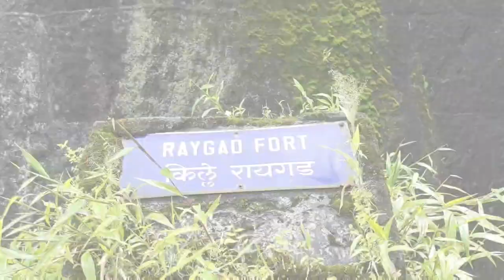Raigad Fort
Raigad is a hill fort situated in Mahad, Raigad district of Maharashtra, India. It is one of the strongest fortresses on the Deccan Plateau.

The fort rises 820 metres (2,700 ft) above sea level in the Sahyadri mountain range. There are approximately 1,737 steps leading to the fort. The Raigad Ropeway, an aerial tramway, reaches 400 meters in height and 750 meters in length, and allows visitors to reach the fort from the ground in only four minutes.

Listen ad-free with YouTube Premium
Song
Coming Home
Artist
Diviners
AMRA, LatinAutor, Polaris Hub AB, BMI - Broadcast Music Inc., UMPI, Songtrust, Warner Chappell, LatinAutorPerf, ASCAP, and 13 music rights societies